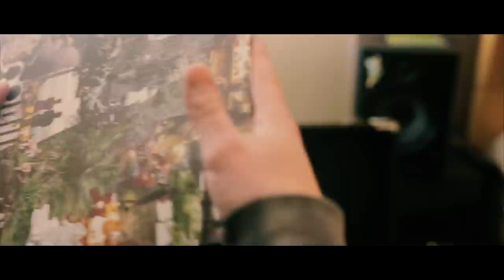S.E.W 2017 - The Ducks & Chicks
For life, yo!